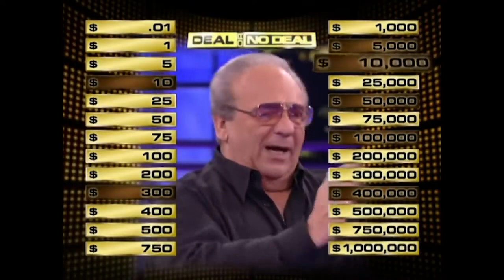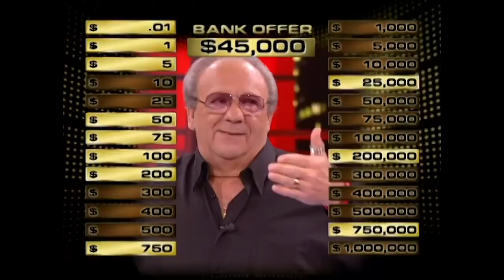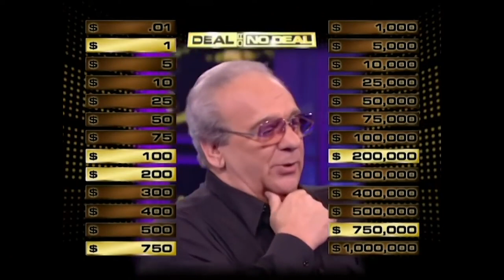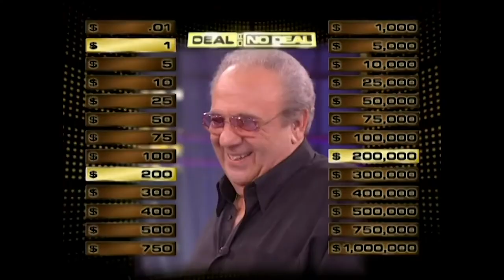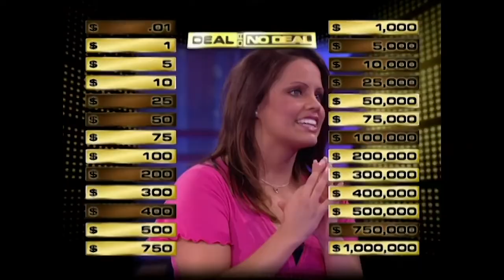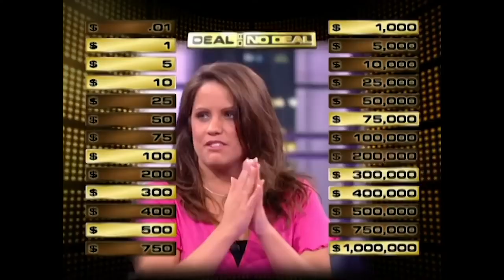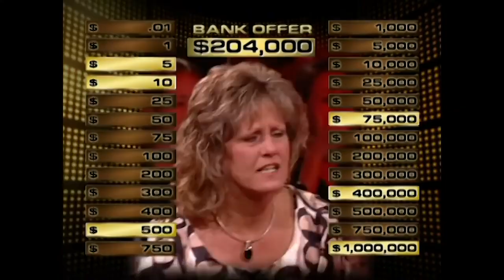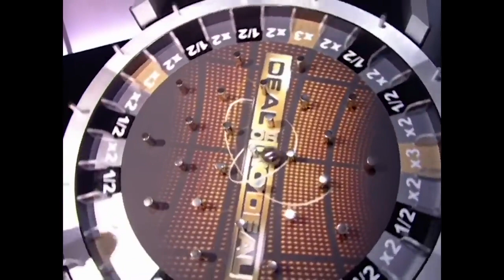Deal or No Deal Season 3 Episode 57 Return of the Deal Wheel